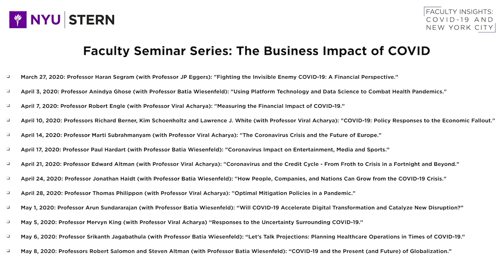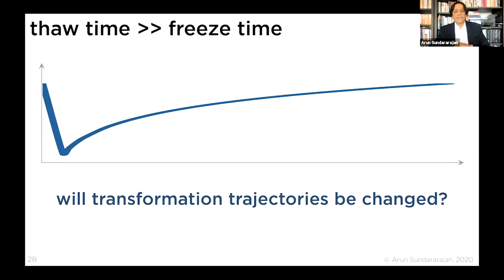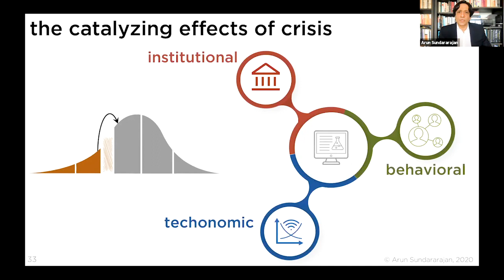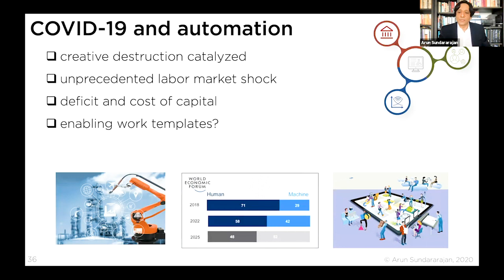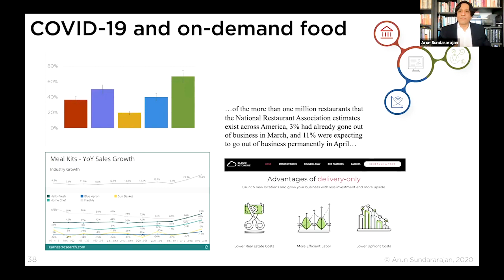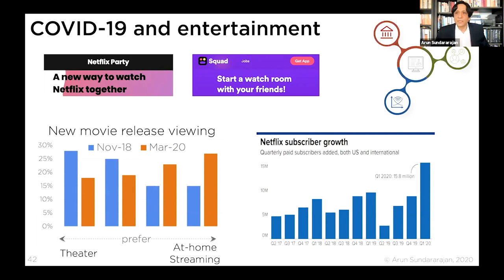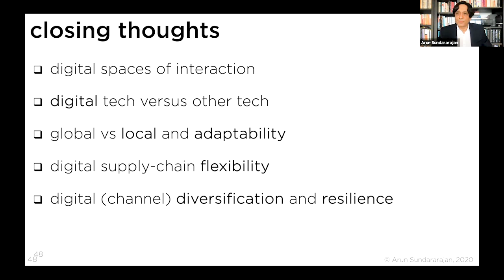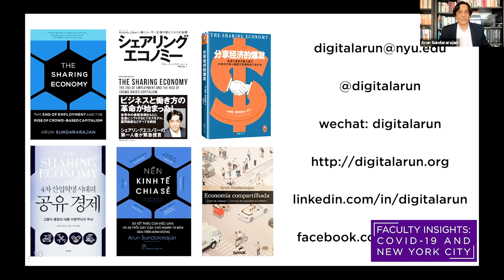Arun Sundararajan | Crisis and Tech Change | Faculty Insights: Covid-19 and NYC Series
Professor Arun Sundararajan presented a live virtual lecture entitled "Crisis and Technological Change: Will COVID-19 Accelerate Digital Transformation and Catalyze New Disruption?" on May 1, 2020. The conversation was moderated by Professor Batia Wiesenfeld.

During the lecture, Professor Sundararajan provided predictions for the retail, travel, transportation, entertainment and telemedicine sectors, discussed implications of the pandemic for automation, on-demand labor and the future of work, and outlined governance challenges raised by contact tracing technologies. This is part of the Stern seminar series “Faculty Insights: Covid-19 and NYC."

Read and watch the latest Stern faculty thought leadership on the global business and society impact of Coronavirus